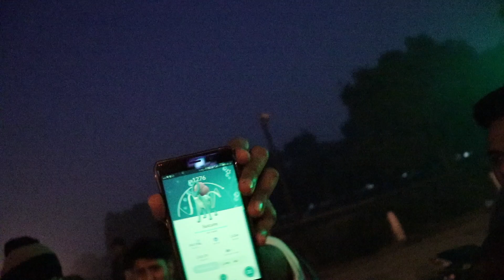India Gate SAFAR | Bhuvan Bam | Rahul Singh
This video is all about visiting India gate early morning @4am with my friends too see the night and lovely view of India gate and share this beautiful with you my fam. I hope this early morning view of our India gate you like.

Bhuvam Bam - Safar
Dyalla- People Say

Tags